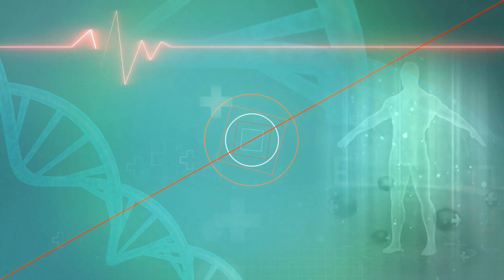Malaika Arora : इंटरव्‍यू में म‍लाइका अरोड़ा ने खोला फिटनेस का राज | india news health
Malaika Arora Fitness: एक्‍ट्रेस नियमित एक्‍सरसाइज और योग के साथ बैलेंस डाइट लेती हैं। वैसे तो मलाइका अरोड़ा अक्‍सर अपने इंस्‍टाग्राम अकाउंट पर वर्कआउट और डाइट से संबंधित पोस्‍ट शेयर करती रहती हैं। लेकिन हाल ही में उन्‍होंने IANS के साथ एक इंटरव्‍यू के दौरान अपनी फिटनेस और डाइट के बारे में खुलकर बात की है।

Malaika Arora Fitness: The actress follows a balanced diet with regular exercise and yoga. By the way, Malaika Arora often shares posts related to workout and diet on her Instagram account. But recently he has spoken openly about his fitness and diet during an interview with IANS.